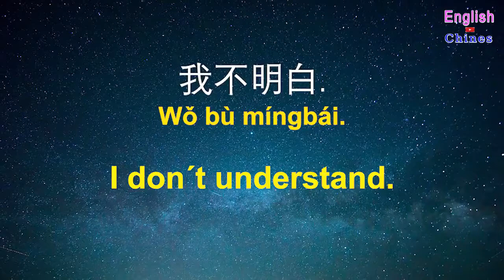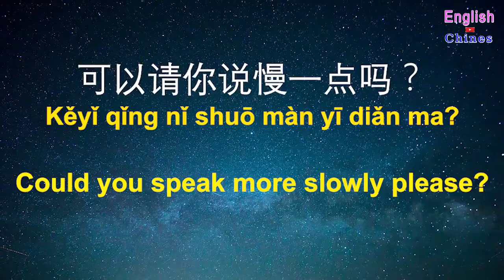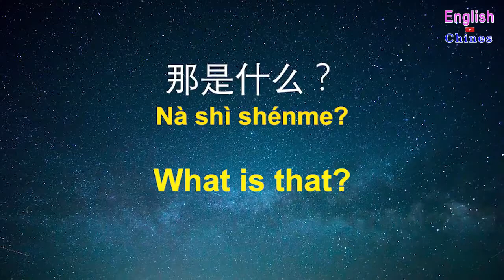Learn Chinese While You Sleep Most Important Chinese Phrases and Words English Chinese 91